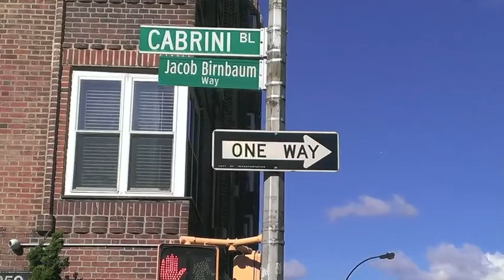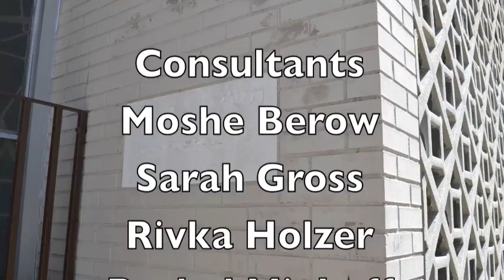2016 Mount Sinai Dinner slideshow